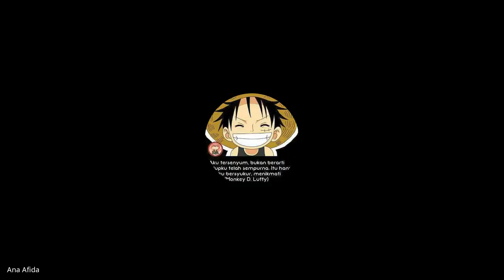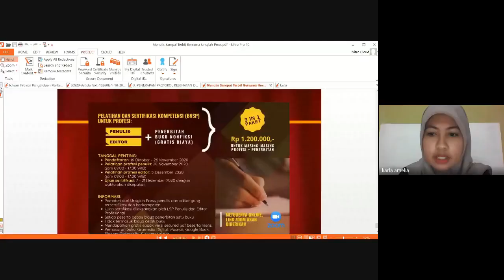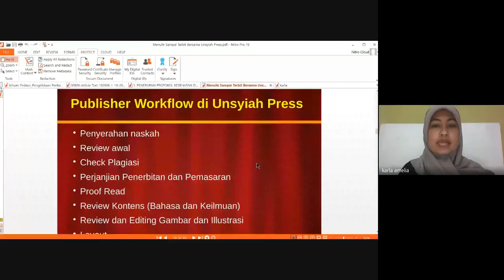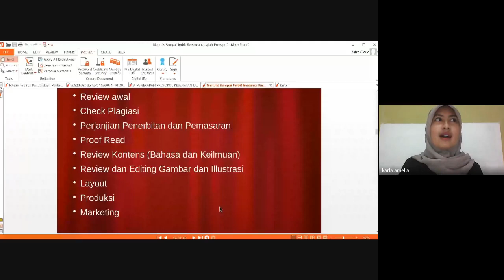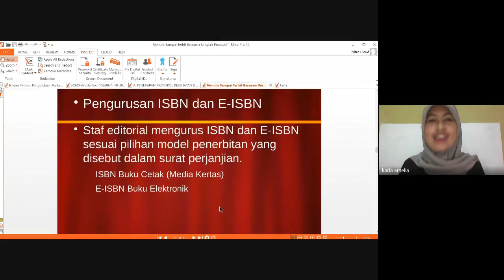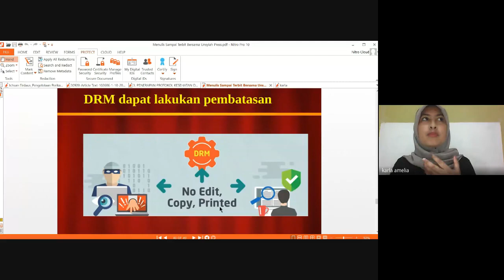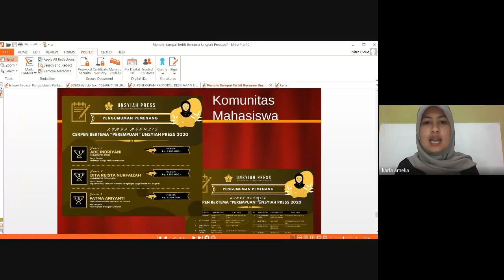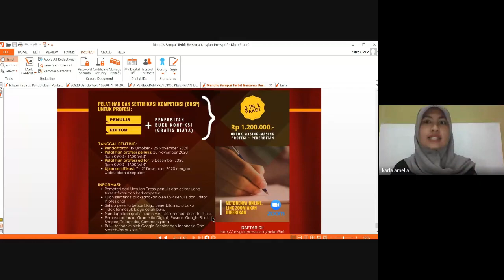Belajar Menulis Bareng Ahmad Fuadi dan UNSYIAH Press